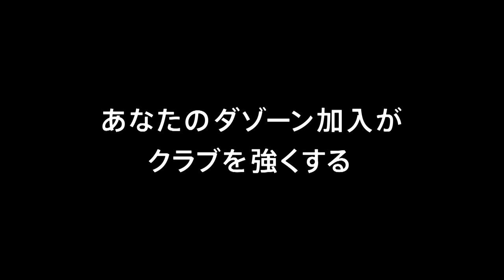8/4・東京V戦 83分 マテウスの仕掛けから横谷繁がシュート